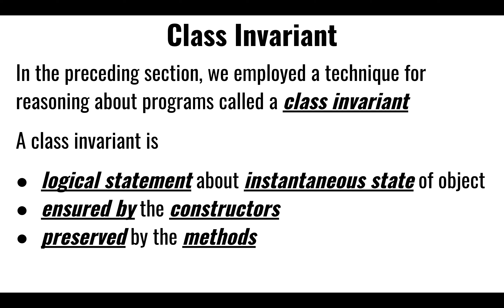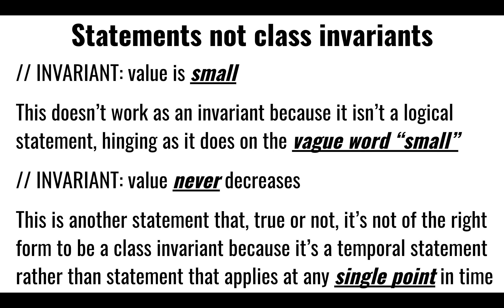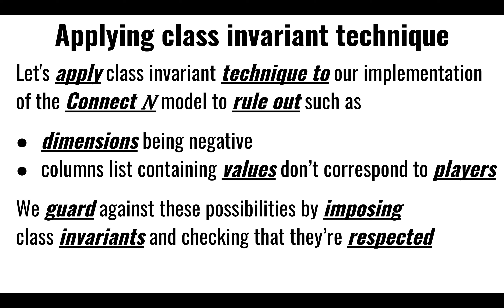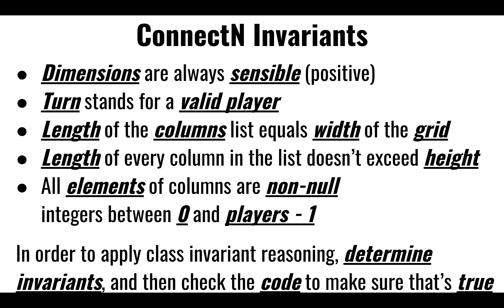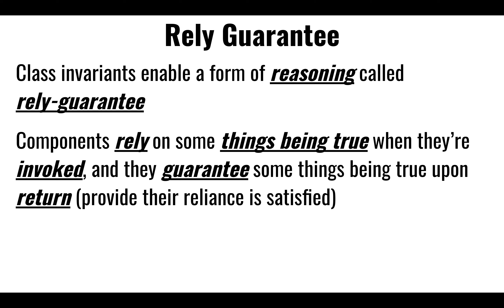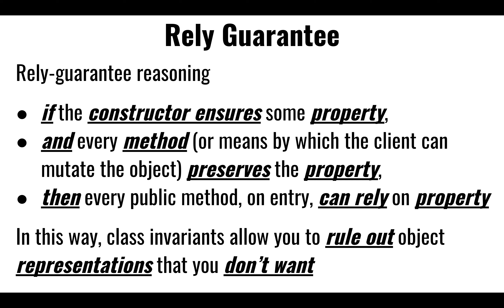W3 1 1 Class Invariants Review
cs3500 summer 1 2019